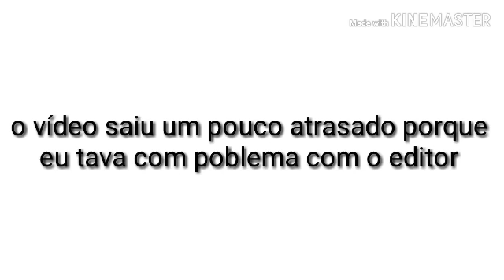2 DIAS COMIGO